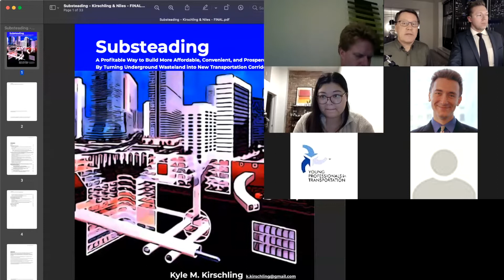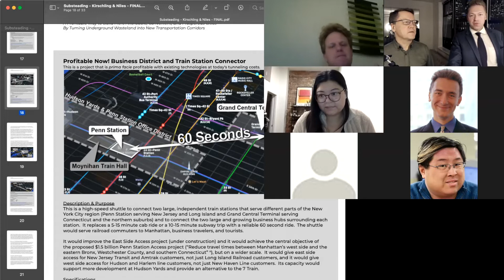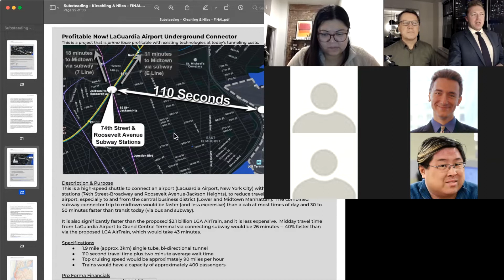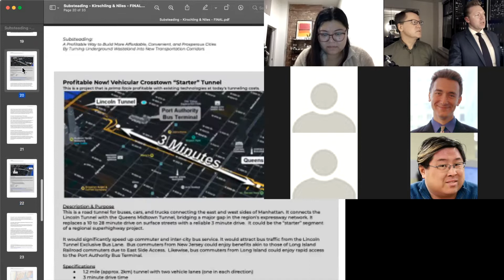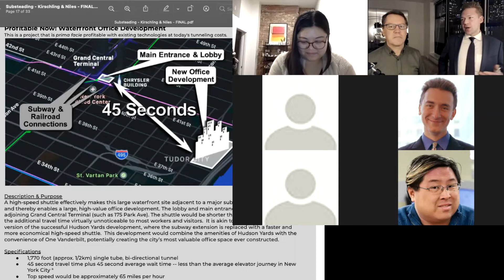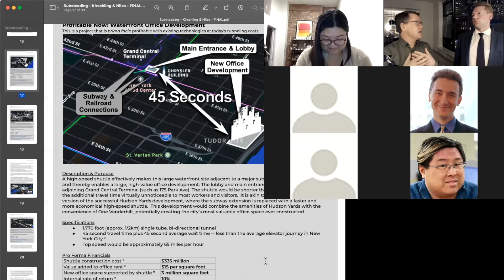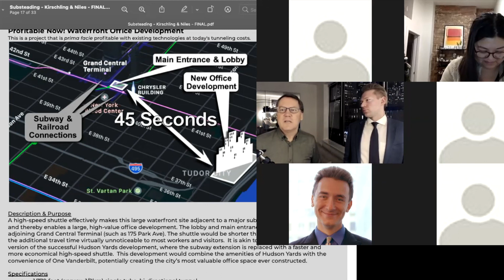What new tunnel projects would Substeading make profitable? Kyle M. Kirschling explains.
Kyle M. Kirschling explains some profitable applications of Substeading.

Substeading could transform big cities by enabling innovative and entirely new transportation networks. There are an endless number of transportation and other infrastructure improvements that might prove profitable if new underground corridors can be securely homesteaded by investors and entrepreneurs. Many of the example projects discussed are for Metropolitan New York (the region with which the authors are most familiar), but such projects could be profitable in large cities around the world, especially those with high land values.

Read the report at substeading.com.  It contains figures on four specific projects that would be profitable today.

Horizontal Elevators
For example, one category of potential projects are high-speed passenger shuttles connecting dense business districts with one another or with nearby-but-inaccessible land. The shuttles could have terminals underneath major office buildings, shopping centers, or even under small retail spaces that have good transportation connections. In many cases, the shuttles would be feeders to existing subway networks. If the predicted long-term increase in telecommuting proves true, existing subway systems would have the capacity to support many such feeder lines from new developments.

By enabling the redevelopment of land that is physically close but relatively underutilized, a horizontal elevator could greatly increase the supply of housing and retail accessible to the region’s core. Each trip would take only a few minutes, and it would function like an elevator. Horizontal elevators would be so simple and convenient to use that passengers would hardly notice the trip. They would open up sites for massive new developments, which could pay for the shuttle systems. They would increase land value at both ends of each shuttle.

These relatively short and self-contained shuttle routes would promote innovation and improvement in underground transit. Initially, the technology could be a traditional automated people mover such as the systems used within airports.

Ultimately, it could be something totally novel, such as a gravity-vacuum system, which is ideal for an underground design. It could allow higher speeds over relatively short distances with low energy use and without creating uncomfortable g-forces for passengers.

This is part of an Author Talk hosted by the New York City chapter of Young Professionals in Transportation.  Raymond C. Niles and Kyle M. Kirschling present their new paper "
Substeading: A Profitable Way to Build More Affordable, Convenient, and Prosperous Cities By Turning Underground Wasteland into New Transportation Corridors."

Download the report and learn more about substeading at substeading.com.